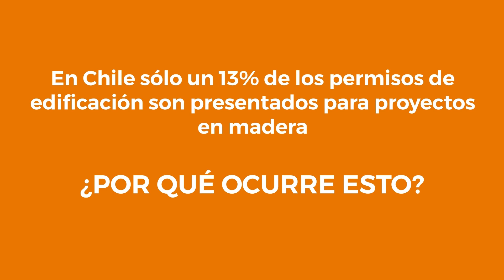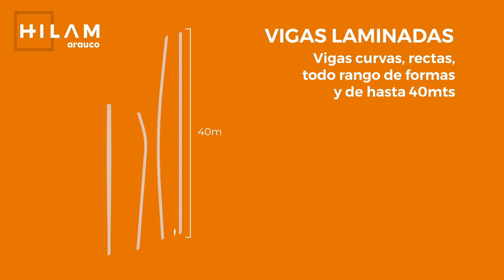Hilam Arauco - Un Proyecto concebido en madera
Conoce cómo Hilam puede ayudarte a crear tu proyecto en madera.